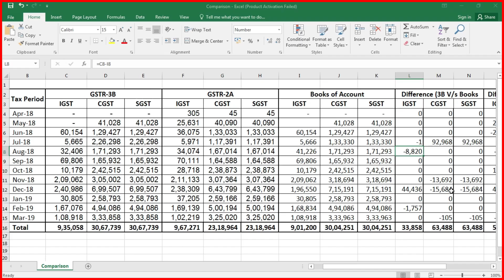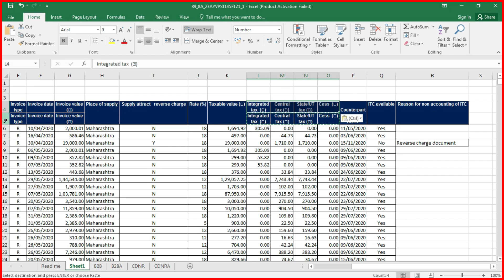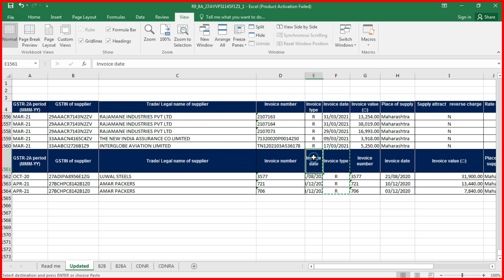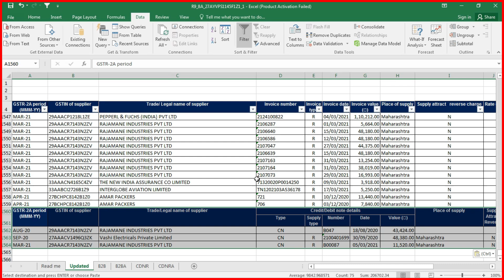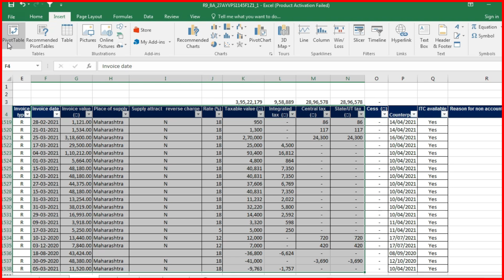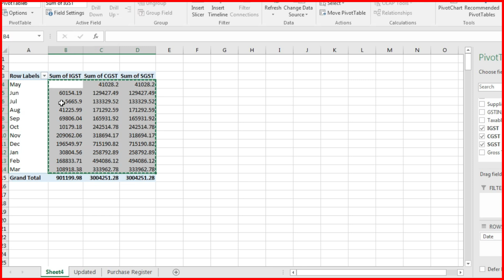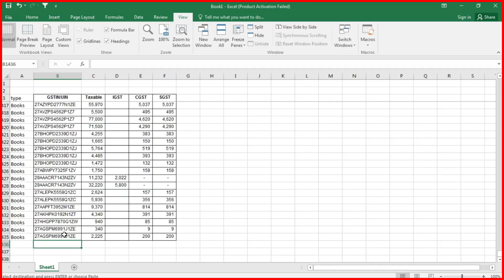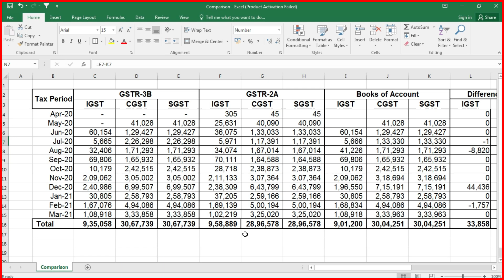ITC Reconciliation in GST | how to reconcile itc in gst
ITC Reconciliation in GST | how to reconcile itc in gst | ITC Reconciliation for annual return

GST reconciliation involves matching of sales and purchase data between different returns as well as sales and purchase registers. The article attempts to explain it in detail.

What is GST reconciliation and matching?
In general, reconciliation means comparing two sets of data entries to identify any differences or variances. It is done to correct the unintentional errors earlier committed or any omissions.

Under taxation, reconciliation holds importance because it can give rise to tax short paid or not paid or excess paid as well. Following mismatches or differences can be noticed by taking up following matching and reconciliation exercise:

Why is GST Reconciliation required?
There are several reasons why reconciliation for GST returns data is required by businesses under GST.

Taxpayers will be able to claim ITC only if the invoice is present as a part of their GSTR-2B. Due to this, taxpayers will now need to do a reconciliation wherever the ITC as per their purchase register and GSTR-2B data is not matching. Upto July 2020, taxpayers were comparing the GSTR-2A with purchase register. Due to the introduction of static return in form GSTR-2B, the monthly reconciliation has moved from GSTR-2A to GSTR-2B. However, for the yearly reconciliation, GSTR-2A which is dynamic return is preferred. But as an exception, one must still refer to GSTR-2A for TDS and TCS credits.
GST returns are filed monthly or quarterly basis. Finally, after the financial year gets over, annual returns must be filed before the 31st December of subsequent FY. This would need consolidation of the data reported over the FY. In order to ensure the correctness of the declaration made and to avoid duplications, taxpayers must reconcile the data, then consolidate the values and make the declaration.
Certain deadlines are stipulated in the GST laws for making amendments to GST returns data or to claim ITC. As per CGST Act, following actions must be taken, at the earlier of filing the return under section 39 for the month of September* following the end of the financial year to which a particular invoice pertains, or the furnishing of the relevant annual return:
Claim eligible ITC against any invoice raised in a FY.
Any apportionment of ITC belonging to a FY, as eligible and ineligible not made earlier must be affected before the deadline.
Declare CDNs issued against any Invoices raised in a FY.
File Amendments to information reported in the GST Returns filed in a FY.